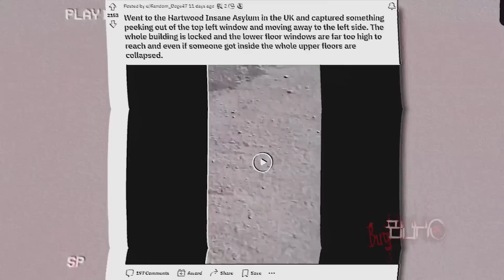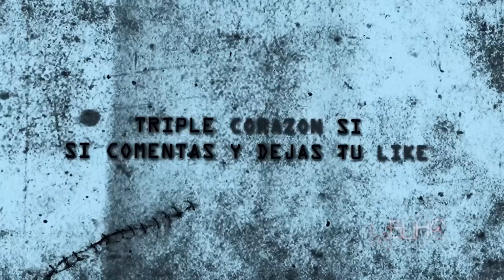5 videos de TERROR REAL PARA NO DORMIR | No apto para Cobardes *33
He creado un NUEVO canal
Doctor Panico
Solo para valientes

5 videos de TERROR REAL PARA NO DORMIR | No apto para Cobardes *33

| Equipo BugBuho |
-Editor:
Sebastián Uribe
-Voz:
BugBuho